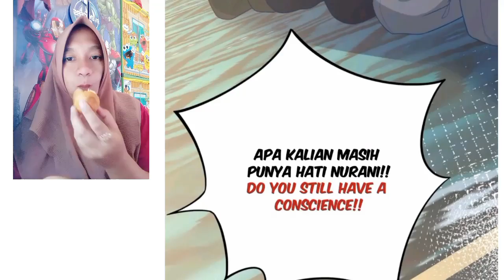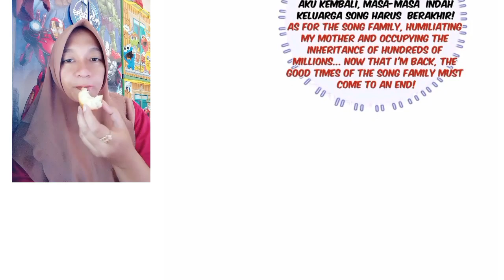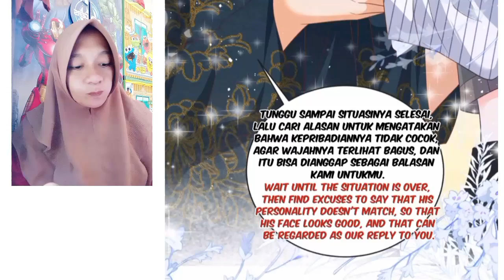My beast mommy chapter 3 English indo ( New )